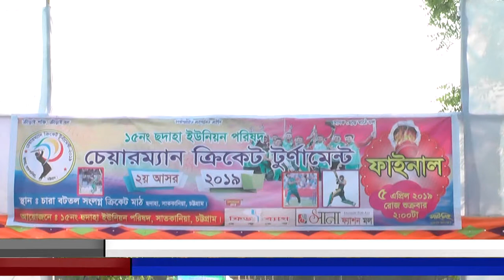সাতকানিয়ায় চদাহা চেয়াম্যোন গোল্ডকাপ ক্রিক্রেট টুর্ণামেন্ট সম্পন্ন।